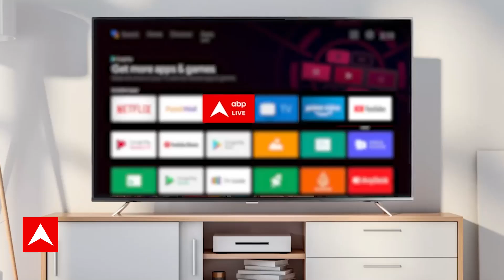Keshav Prasad Maurya EXCLUSIVE: सनातन का अपमान ! अखिलेश यादव और Sam Pitroda पर मौर्य का हमला | ABP